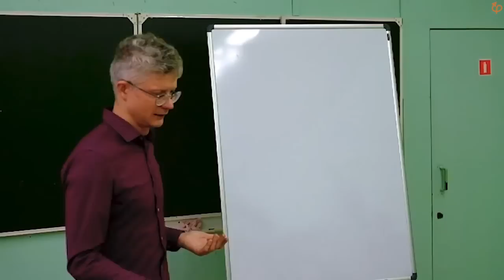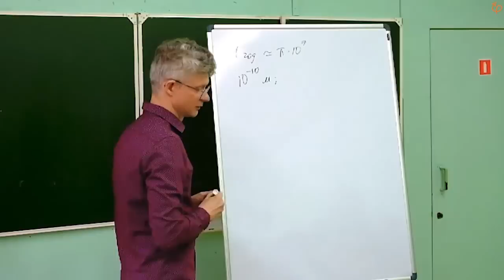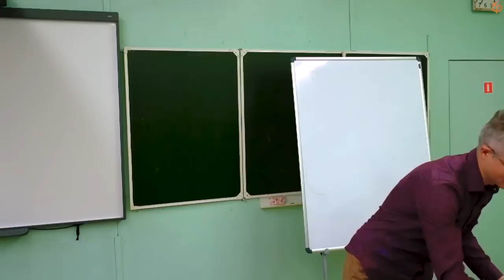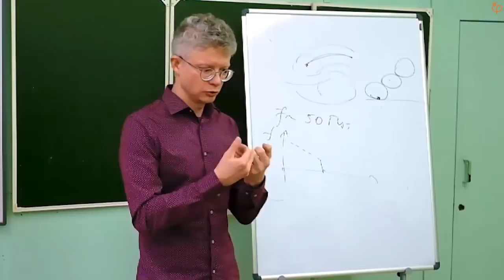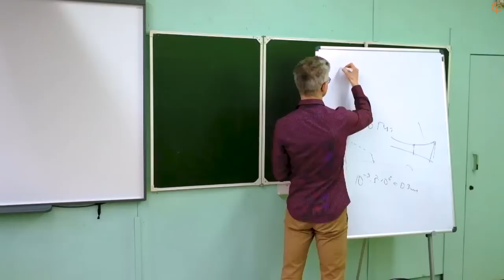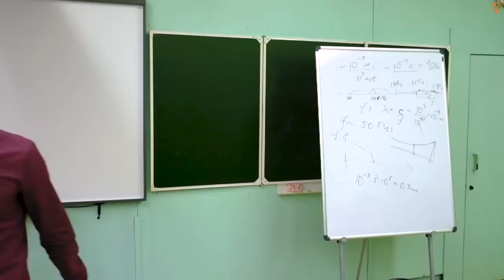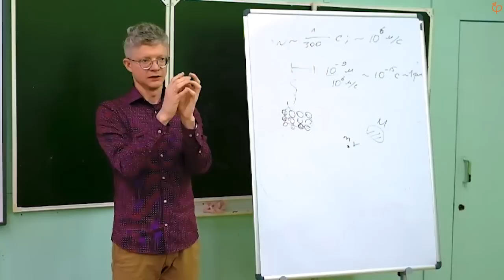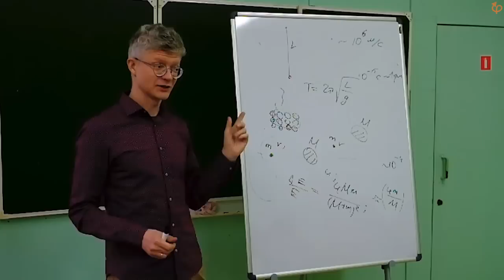Загадки времени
Лекцию читает Игорь Иванов,  физик-теоретик, кандидат физико-математических наук, PhD, сотрудник Instituto Superior Tecnico (Лиссабон, Португалия), лауреат фонда «Династия».